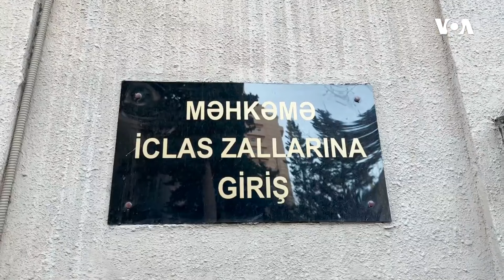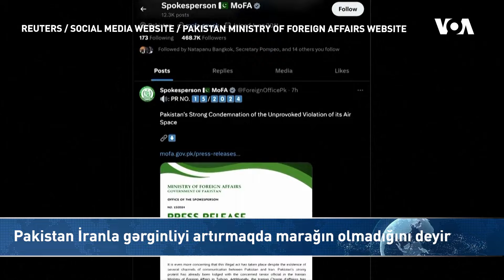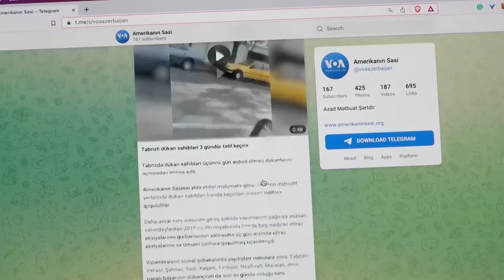Bəxtiyar Hacıyevin vəsatətləri təmin edilməyib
Dünyaya Baxış. Bəxtiyar Hacıyevin vəsatətləri təmin edilməyib

Şahin Hacıyev hesab edir ki, Azərbaycan-Fransa münasibətləri gərgin olaraq qalacaq

Pakistan İranla gərginliyi artırmaqda marağın və istəyin olmadığını deyir